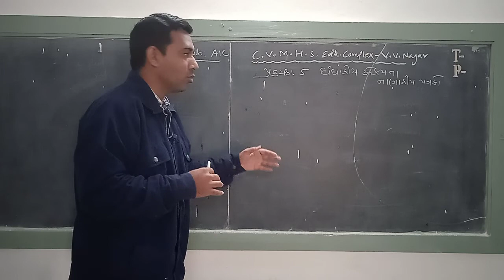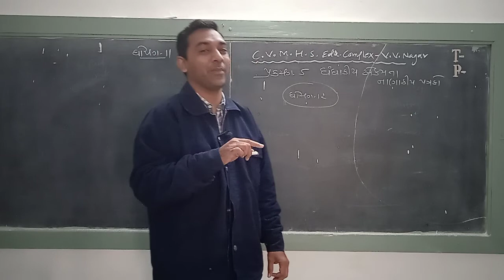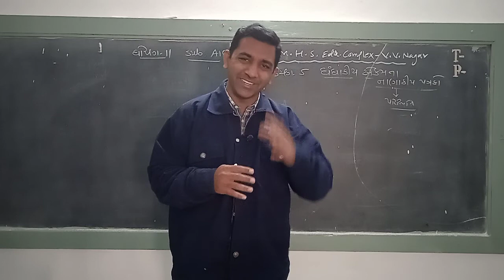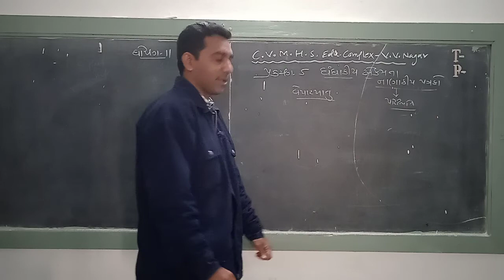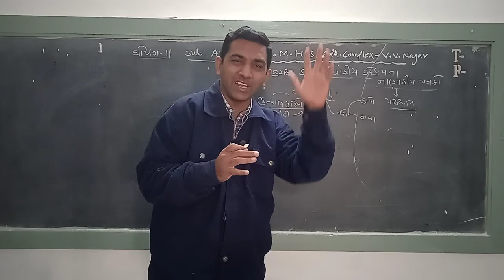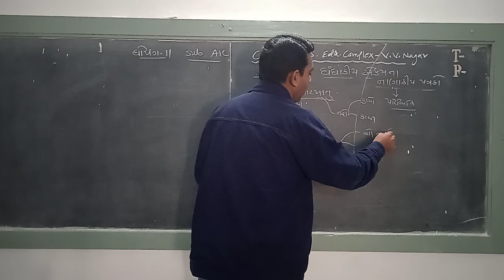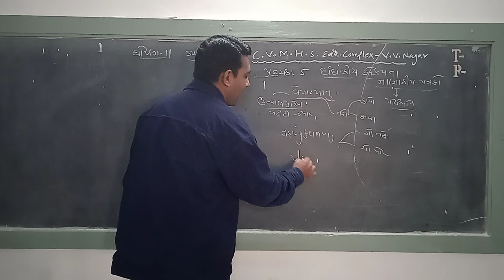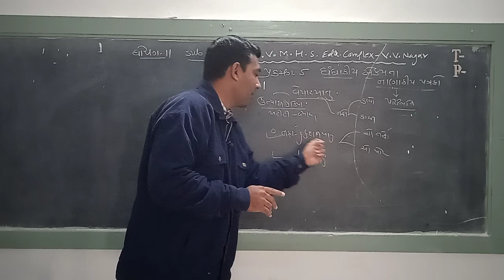Std.11 || Guj.Med. || Account || Shri A.M.Vyas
પ્રકરણ : ૫ || ધંધાકીય એકમના નાણાકીય પત્રકો.